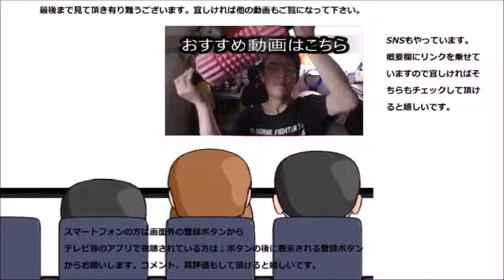チュッパチャップスマスカット味を舐めてみた 葡萄とはまた違うあの味、しっかり感じました～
チュッパチャップスマスカット味を舐めてみました。葡萄とはまた違う味わいがしっかりあるのが良いですね～